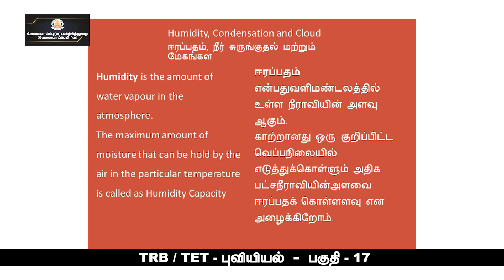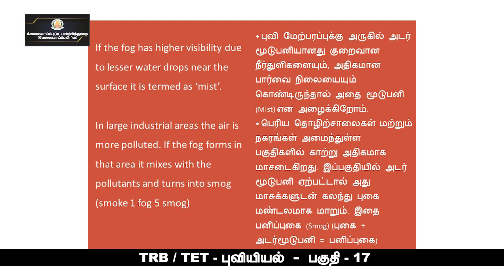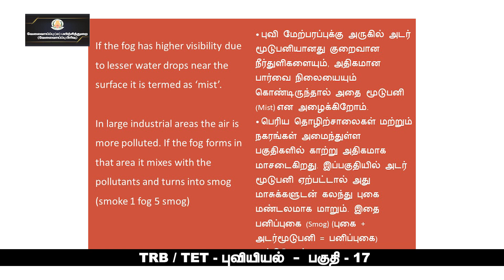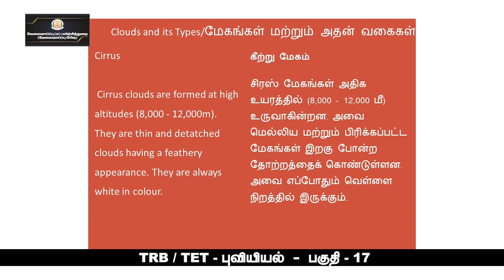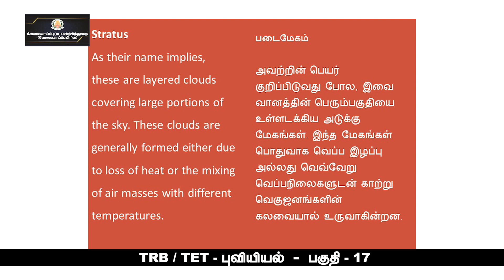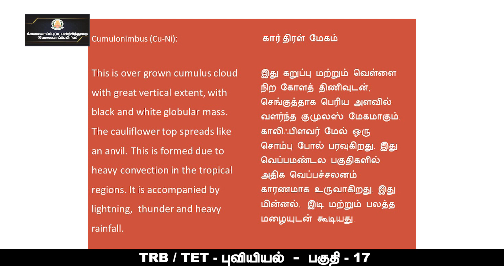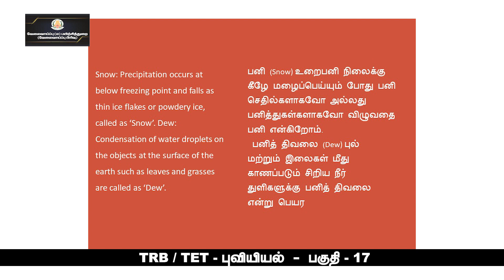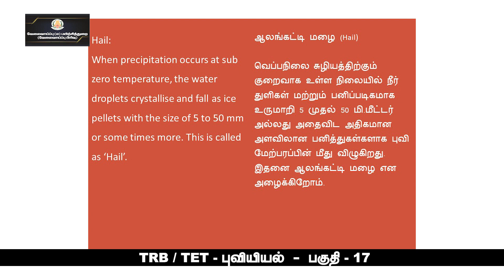KALVI TV | PG_TRB | GEOGRAPHY - PART - 17 | Mr. C. SANTHOSH KUMAR